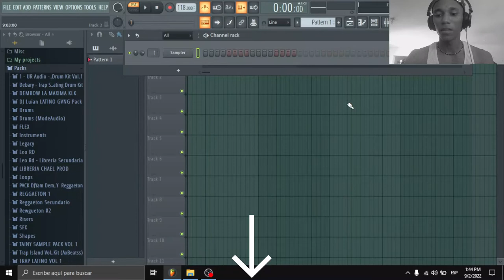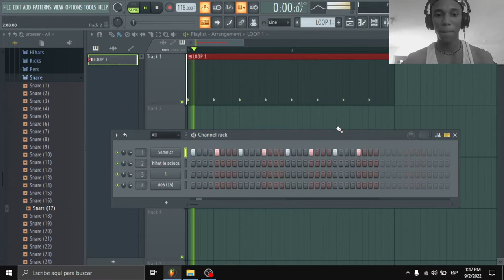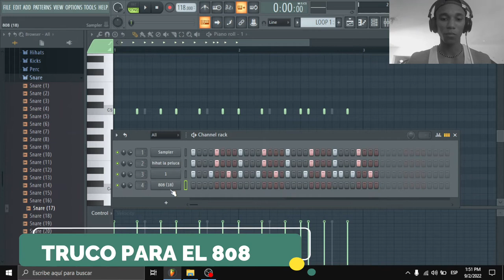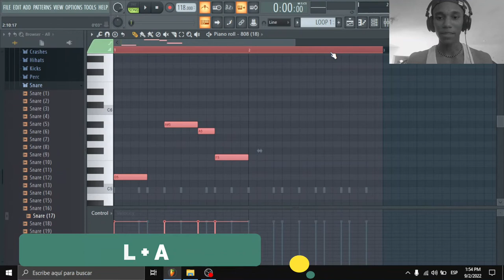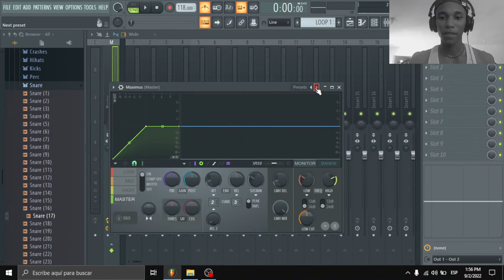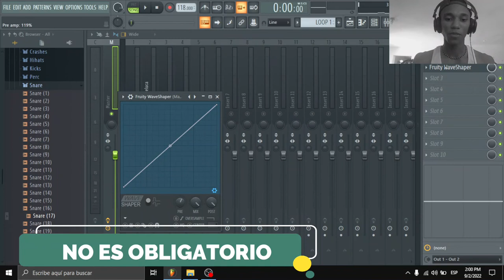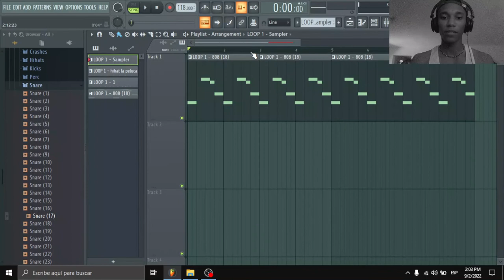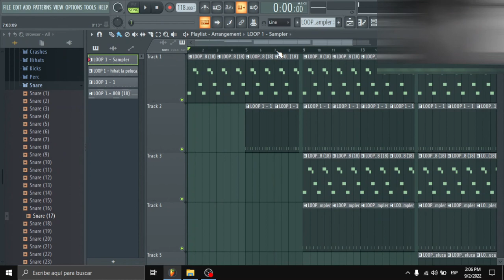COMO HACER UN INSTRUMENTAL DE DEMBOW DESDE CERO 🔥 (Fl Studio 12 & 20)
Aquí el link de la libreria con los samples usados: 🔥

Todos estos Beats están disponibles para uso sin fines de lucro. Puedes utilizarlos totalmente gratis, en cambio; si deseas monetizar el contenido creado, comunícate conmigo para proporcionarte una licencia de uso✅:

Bpm: 118 jajaj

All of these Beats are available for non-profit use.